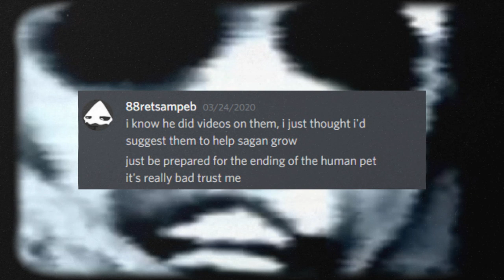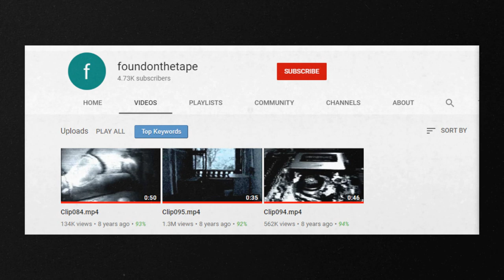FOUND ON THE TAPE | Creepy Files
Today, we're talking about an ARG that has yet to be solved... Found on the Tape!